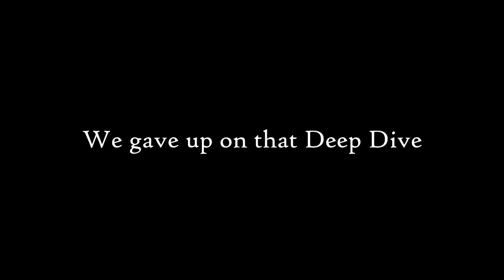Increase your revenue with Deep Rock Galactic Modded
We delve deep into the HARD facts of cheese and deep rock galactic modded

0:00 Pre Cheese
4:07 During Cheese
4:59 Post Cheese
7:08 Modded Deep Rock Galactic